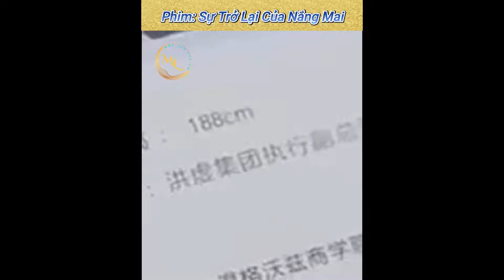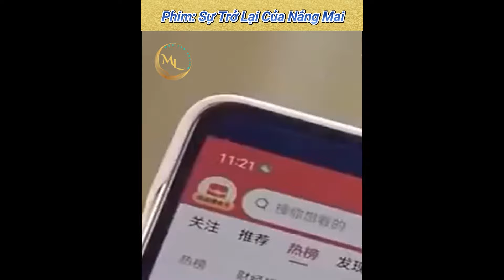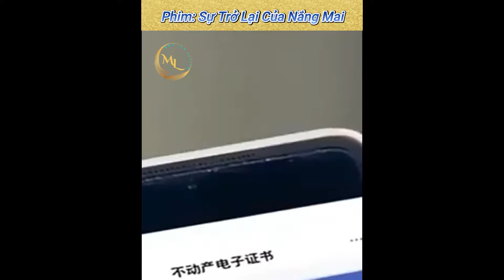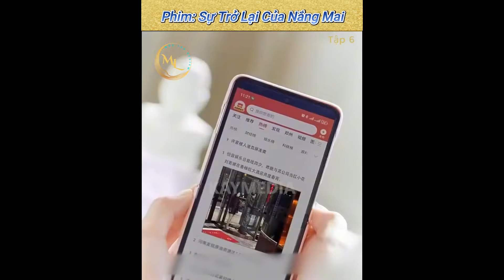Cô gái mất tích 10 năm bỗng nhiên quay trở về giật chồng của chị gái và cái kết bất ngờ!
Phim: Sự trở lại của nắng mai
Thể loại: Phim Ngôn Tình, Phim Tổng Tài